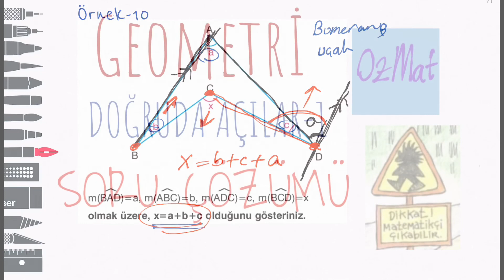Geometri - Doğruda Açılar - Soru Çözümü 1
Doğruda açılarda soru çözümü 1. Bölüm